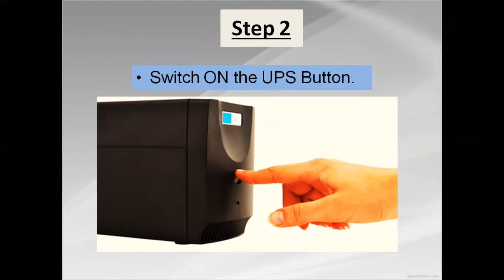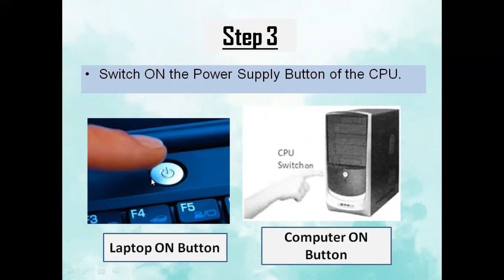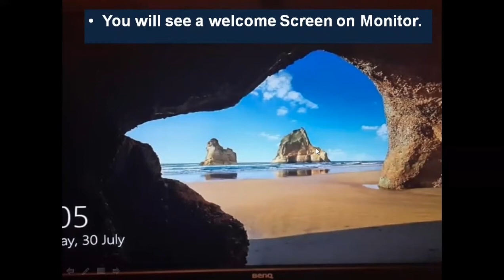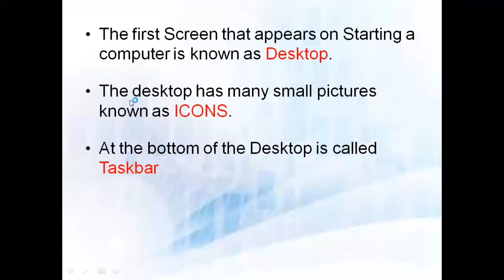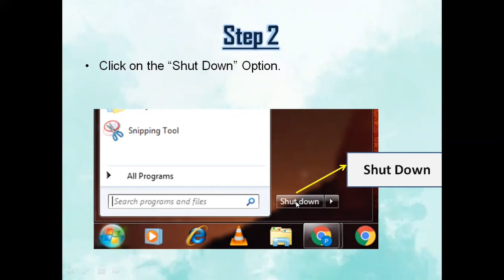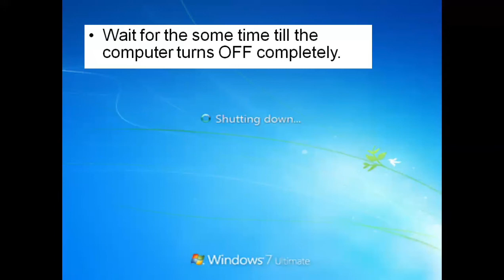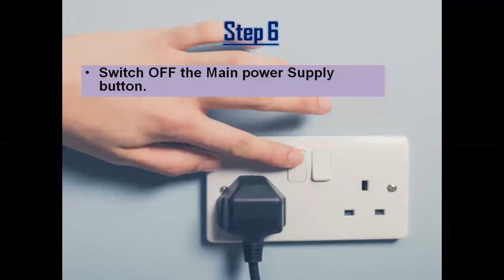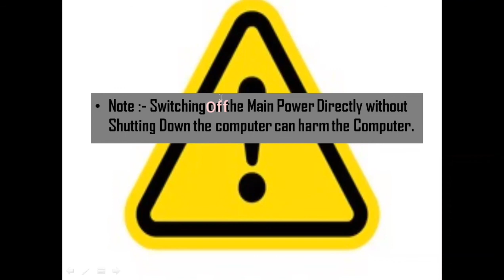24- 07 -2021| Subject - Computer | Topic - On / Off computer